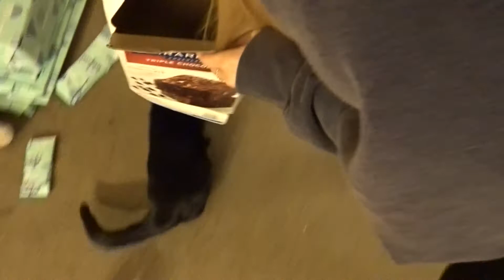Vlogmas Day 5 | 3 Finals, 1 Day